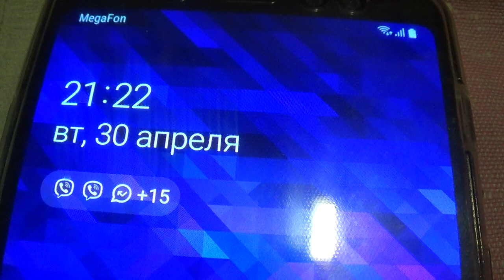МУКБАНГ Шашлык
Мой телеграмм.